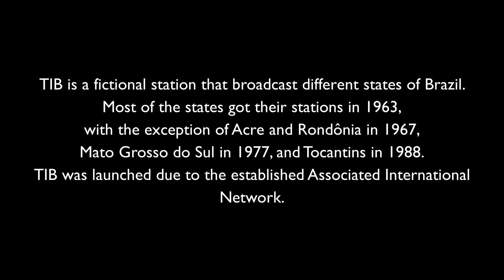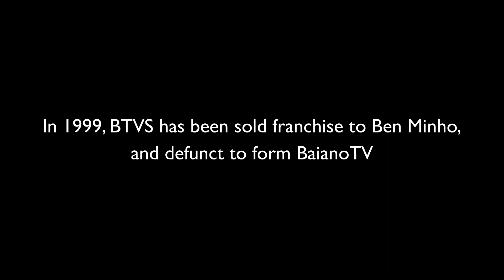TIB Episode 18 - BA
00:00 Intro
00:27 1963|Sound from ABS-CBN (1967)
00:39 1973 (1)|Sound from ABS-CBN (1967)
00:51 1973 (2)|Sound from FNN Network (1978)
01:07 1977|Sound from ABS-CBN (1967)
01:19 1985|Sound from ABS-CBN (1987) with Announcer by voicemaker.in
01:44 1985 (with 1991 TIB Generic ID)|Sound from Film Australia (Current as Screen Australia)(1980s)
01:54 1993|Sound from ABS-CBN Star Network Jingle
02:27 Franchises change
02:32 1999|Sound from ABS-CBN (2000)
02:53 2007|Sound from ABS-CBN (2000)
03:13 2019|Sound from ABS-CBN (2001)
03:46 Outro